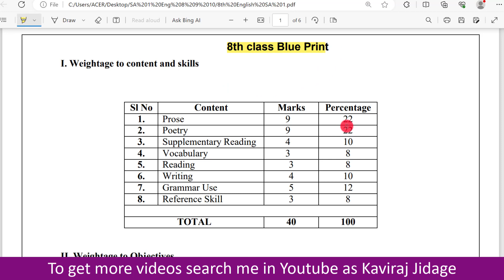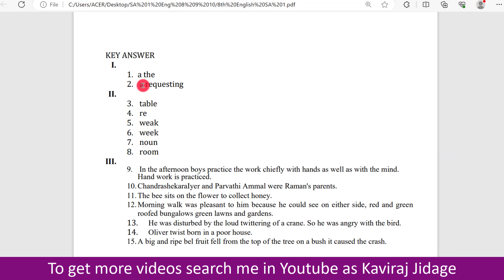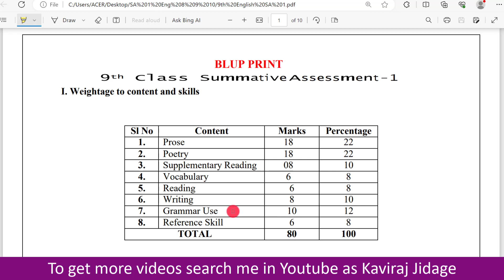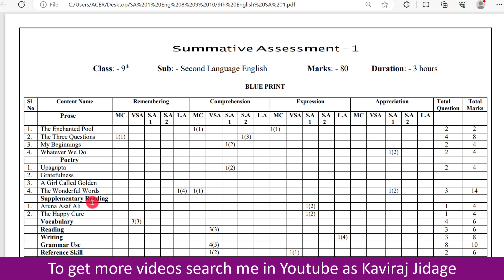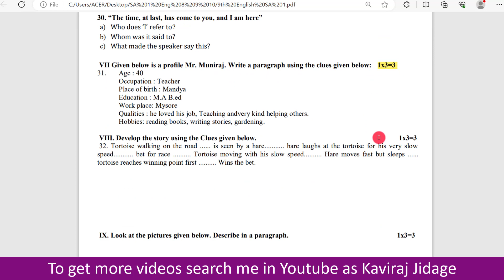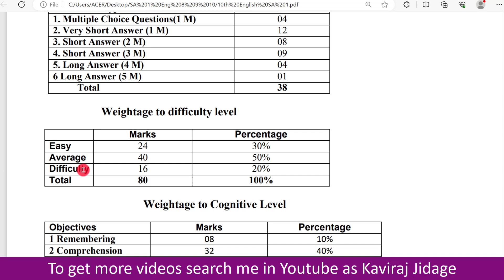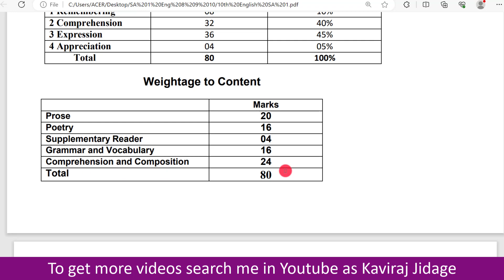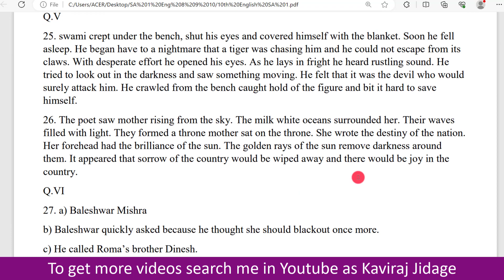English SA 1 question paper with key answer for class 8, 9 &10 | SA 1 Question paper with blue print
1. Facebook:
2. Telegram:
3. Instagram:
Hi.. I'm Kaviraj Jidage. In today's video we are going to learn English SA 1 question paper with key answer for class 8, 9 and 10. Download 10th class SA 1 question paper with key answer.
In this video we are going to discuss Download 9th class SA 1 question paper with key answer. Download 8th class SA 1 question paper with key answer.
We are given blue print of SA 1 question paper for class 8, 9 and 10. 8th class SA 1 question paper with blue print. 9th class SA 1 question paper with blue print. 10th class SA 1 question paper with blue print.